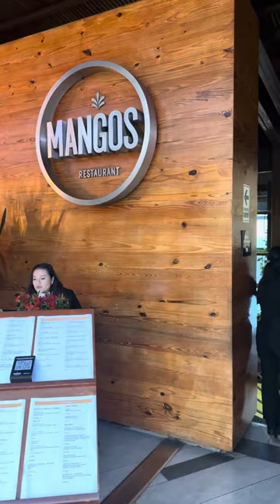Mangos, one of the most romantic restaurants in Miraflores, Peru